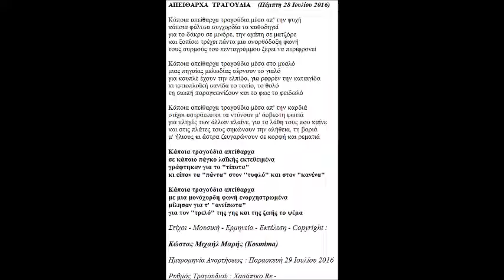ΑΠΕΙΘΑΡΧΑ ΤΡΑΓΟΥΔΙΑ ΣΤΙΧΟΙ ΜΟΥΣΙΚΗ ΦΩΝΗ COPYRIGHT ΚΩΣΤΑΣ ΜΙΧΑΗΛ ΜΑΡΗΣ KOSMIMA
Τίτλος Τραγουδιού : Απείθαρχα Τραγούδια
Ρυθμός Τραγουδιού :  Χασάπικο Re -
Ημερομηνία Αναρτήσεως : Παρασκευή 29 Ιουλίου 2016
Στιχουργός : Κώστας Μιχαήλ Μαρής
Συνθέτης : Κώστας Μιχαήλ Μαρής
Ερμηνευτής : Κώστας Μιχαήλ Μαρής
Οργανοπαίχτης – Εκτελεστής : Κώστας Μιχαήλ Μαρής

ΑΠΕΙΘΑΡΧΑ  ΤΡΑΓΟΥΔΙΑ    (Πέμπτη 28 Ιουλίου 2016)

Κάποια απείθαρχα τραγούδια μέσα απ' την ψυχή
κάποια φάλτσα συγχορδία τα καθοδηγεί
για το δάκρυ σε μινόρε, την αγάπη σε ματζόρε
και ξοπίσω τρέχει πάντα μια ανορθόδοξη φωνή
τους συρμούς του πενταγράμμου ξέρει να περιφρονεί

Κάποια απείθαρχα τραγούδια μέσα στο μυαλό
μιας πηγαίας μελωδίας σέρνουν το γιαλό
για κουπλέ έχουν την ελπίδα, για ρεφρέν την καταιγίδα
κι ιστιοπλοϊκή σανίδα το τοπίο, το θολό
τη σιωπή παραγκωνίζουν και το φως το φειδωλό

Κάποια απείθαρχα τραγούδια μέσα απ' την καρδιά
στίχοι αστράτευτοι τα ντύνουν μ' άσβεστη φωτιά
για πληγές των άλλων κλαίνε, για τα λάθη τους που καίνε
και στις πλάτες τους σηκώνουν την αλήθεια, τη βαριά
μ' ήλιους κι άστρα ζευγαρώνουν σε κορφή και ρεματιά

Κάποια τραγούδια απείθαρχα
σε κάποιο πάγκο λαϊκής εκτεθειμένα
γράφτηκαν για το "τίποτα"
κι είπαν τα "πάντα" στον "τυφλό" και στον "κανένα"

Κάποια τραγούδια απείθαρχα
με μια μονόχορδη φωνή ενορχηστρωμένα
μίλησαν για τ' "ανείπωτα"
για τον "τρελό" της γης και της ζωής το ψέμα